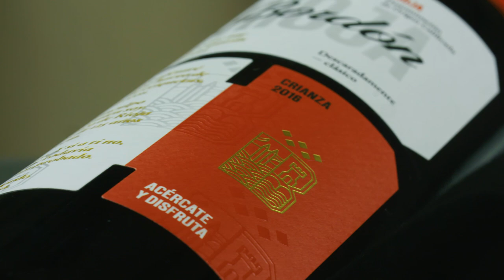Cómo guardar vino en casa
Descubre los secretos para que el vino se conserve en óptimas condiciones hasta su consumo de la mano de Meritxell Falgueras.